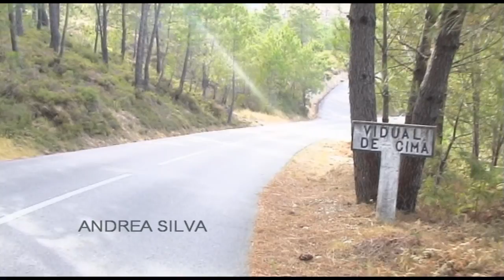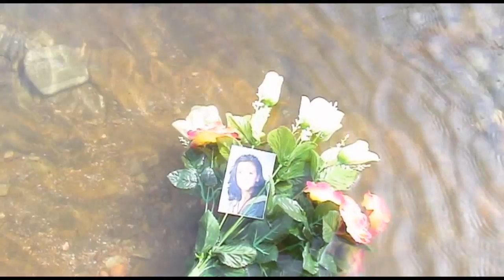Fatal Pursuit 2 (2008) - The Movie - first 10 min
2008
Directed and Produced by: Ricardo B.

Cast:
Andrea Silva
Marcos Silva
Bruna Ladeira
Susana Almeida
Cristina Ladeira
Alie Leek
Rui B.
André Sousa
Ricardo Bernardino

These are the first 10 minutes of the movie that  was made in 2008; our technical skills have been improved since then, so sorry for some production mistakes.
However, i'd like to thank to all who helped making this film a reality.

Ricardo B. Productions 2008

PORTUGAL